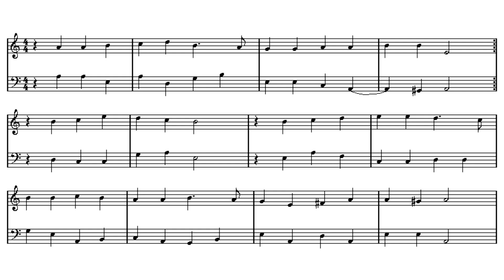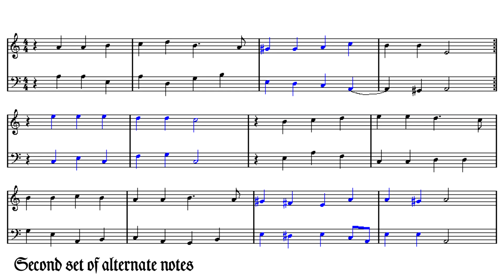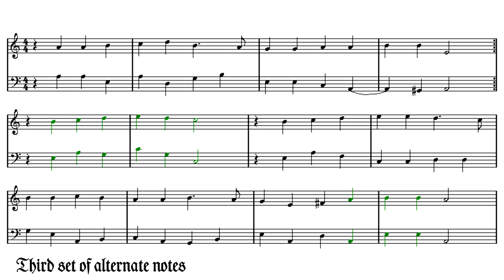"Von Gott will ich nicht lassen" (Telemann Lieder-Buch #152)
16', 8', 4'